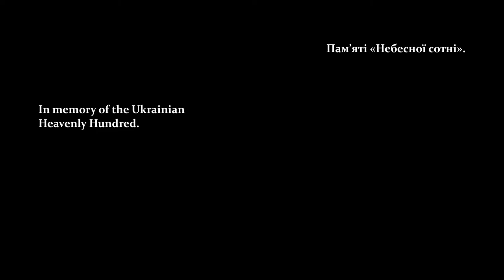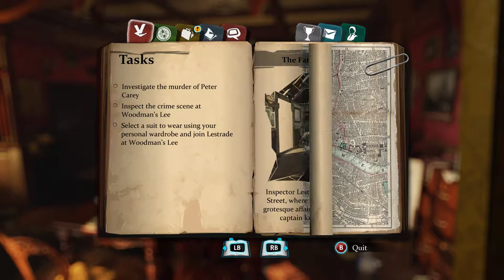Sherlock Holmes: Crimes & Punishments "Peter Carey Death" Part 1